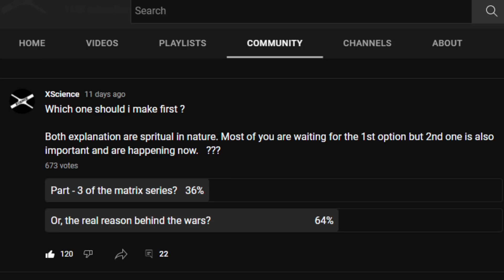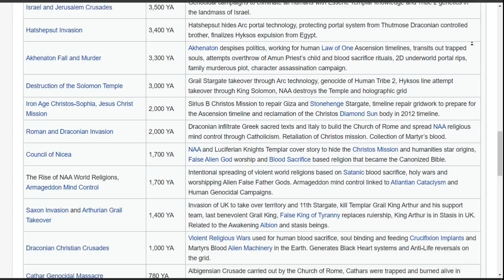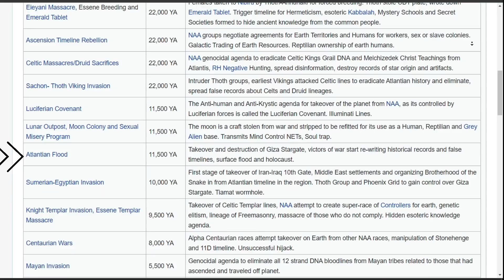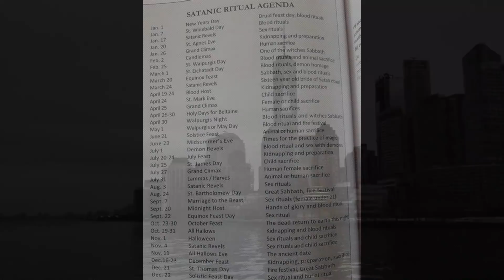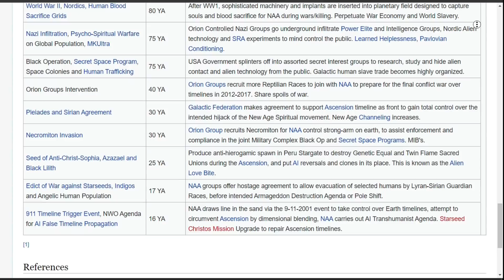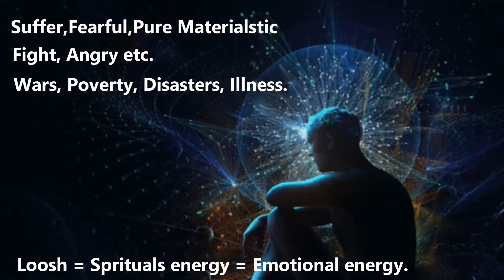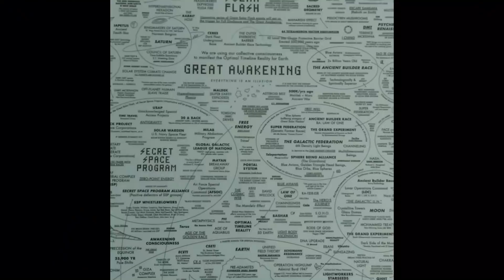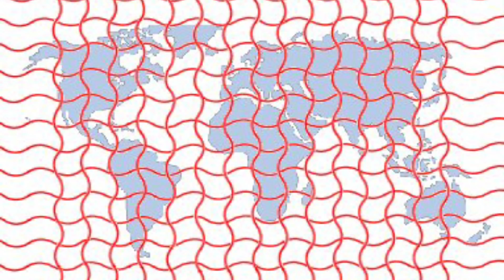The Hidden Reasons Behind The Wars - Epic Episodes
Namaste✨❤️🙏✨